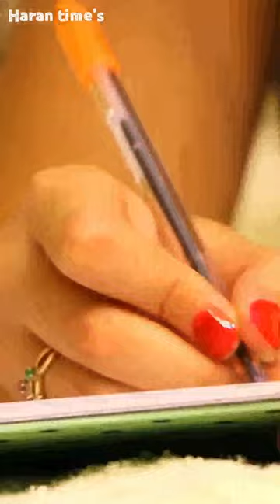🤔🙍Why do gell pen or Ballpoint pen leaks in our pocket?! | Tamil